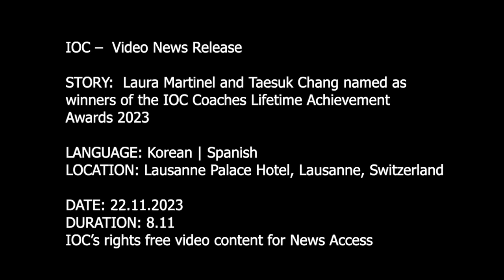LAURA MARTINEL RECIBIÓ EL PREMIO DEL COI A LA TRAYECTORIA COMO ENTRENADORA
El Comité Olímpico Internacional (COI) distinguió a Laura Martinel con el premio a la trayectoria como entrenadora (IOC Coaches Lifetime Achievement Awards 2023), en una ceremonia celebrada en Lausanne, Suiza.

Video: Comité Olímpico Internacional